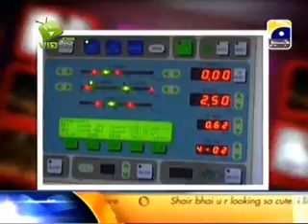Umaima Malik and asif zaheer at the sahir show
Actress Umaima Malik (BOLMovie) at The Sahir Show